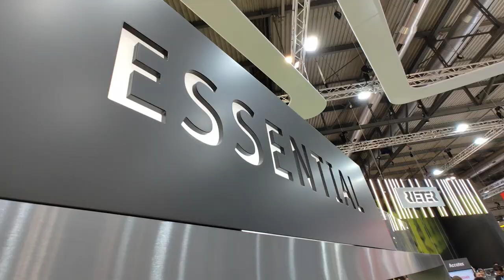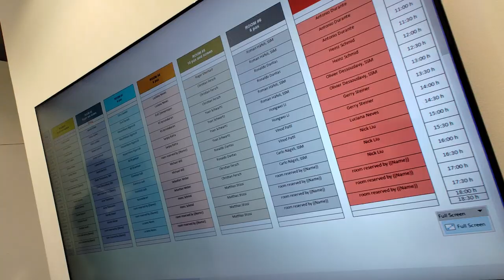Rieter at ITMA 2023 – Exhibition Highlights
The textile exhibition ITMA in Milan in June 2023 was a resounding success for Rieter. Rieter Group showcased innovations in ring spinning and air-jet spinning, as well as in fiber preparation and spinning preparation. The products for increased automation and digitization of spinning mills and solutions in the area of recycling and sustainability were also very well received . The reservation lists for all new machines were fully booked within a few days. Rieter Group says thank you to all customers and visitors for seven amazing days at ITMA 2023.

00:00 Intro
00:10 Presenting Rieter innovations
01:38 Closing remarks by Thomas Oetterli, Chief Executive Officer Rieter Group